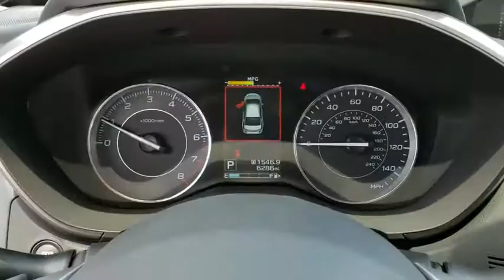2017 Subaru Impreza Tulsa, Broken Arrow, Owasso, Bixby, Green Country, OK 5200P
2017 Subaru Impreza

Ferguson Superstore
1601 N Elm Place

CARFAX One-Owner. Odometer is 777 miles below market average!Awards:* 2017 KBB.com 10 Most Awarded Cars * 2017 KBB.com 10 Coolest New Cars Under $18,000 * 2017 KBB.com 10 Best All-Wheel-Drive Vehicles Under $25,000 * 2017 KBB.com Best Resale Value Awards * 2017 KBB.com 10 Best Sedans Under $25,000 * 2017 KBB.com 10 Most Awarded Brands * 2017 KBB.com Brand Image Awards * 2017 KBB.com 5-Year Cost to Own AwardsAt Ferguson, we are Upfront and Simple. We offer our best price to everyone, the first time. The only additional fee you pay is a $379 documentation charge.